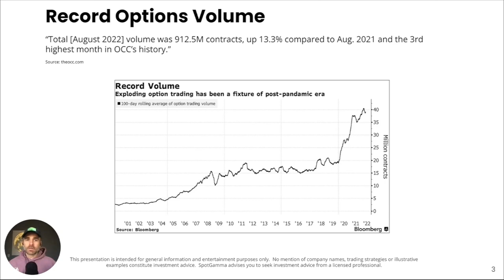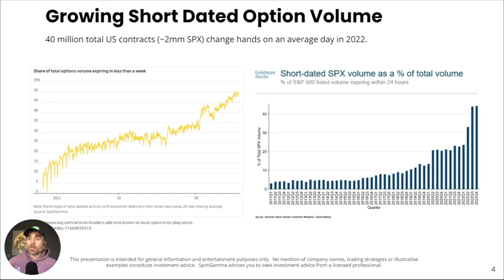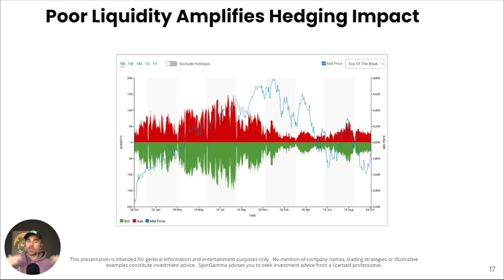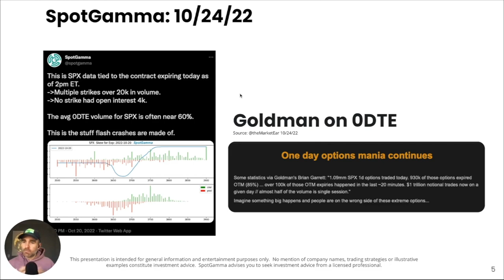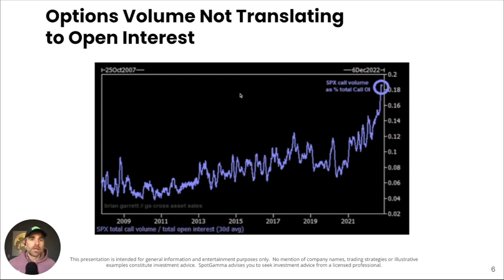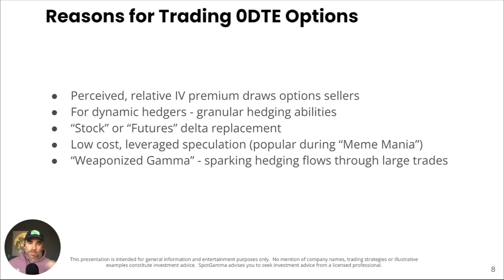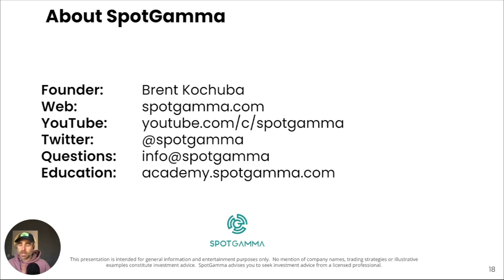The Risk in 0DTE (Short-Dated Options Volume) | SpotGamma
Why 0DTE matters, its impact, and the current risk it possesses. With the extreme increase in options volume since start of the pandemic, and nearly 50% of all traded options volumes expiring in 5 days or less - what does it mean and who's behind it?

Start your subscription to SpotGamma.